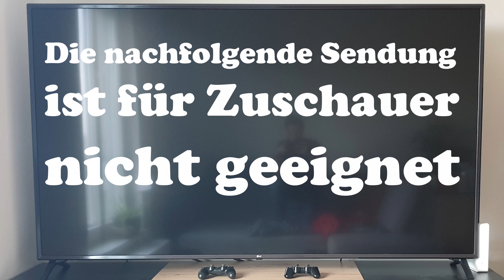THE WICKER MAN (DT 4K UHD Blu-ray Steelbook) / Zockis Sammelsurium Nr. 3969